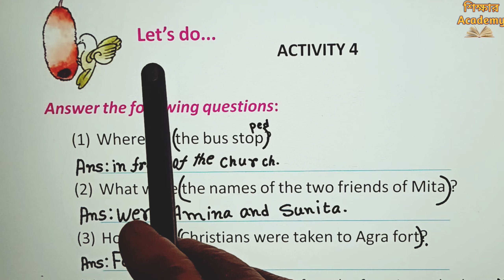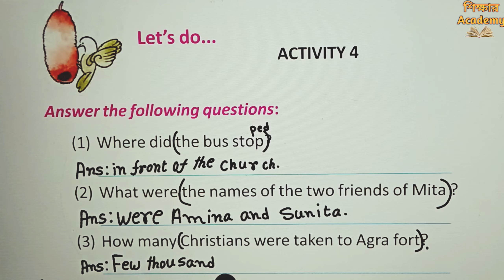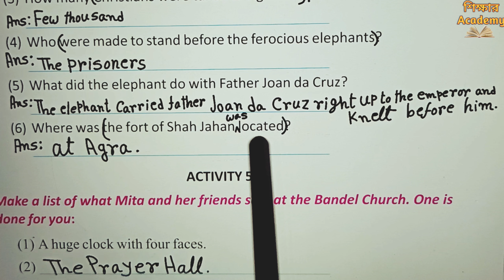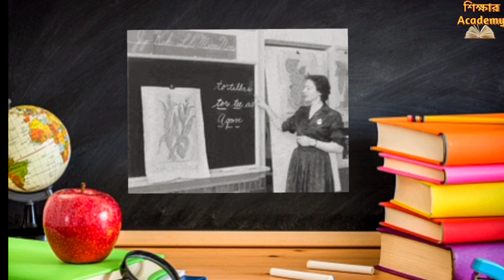Lesson 8 — Buildings to Remember || Butterfly Class 5 English Page 90 || West Bengal Board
Buildings to Remember
Class 5 butterfly